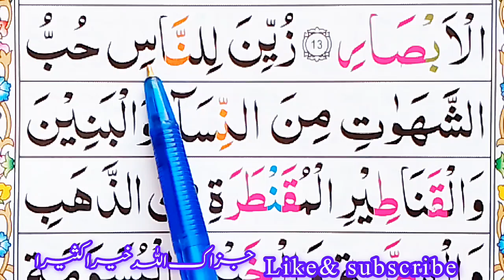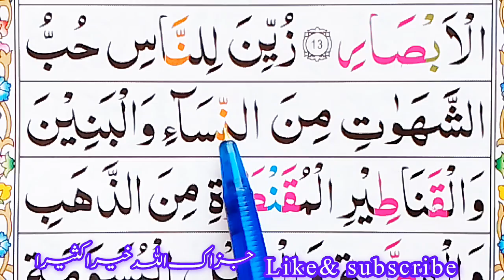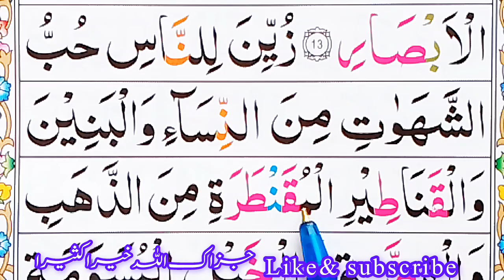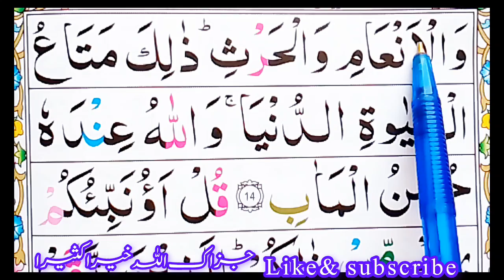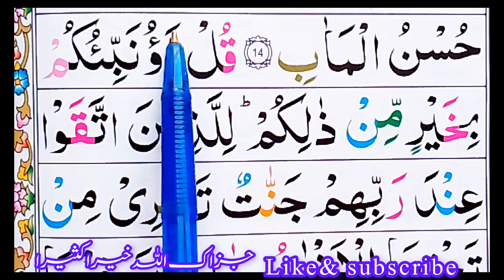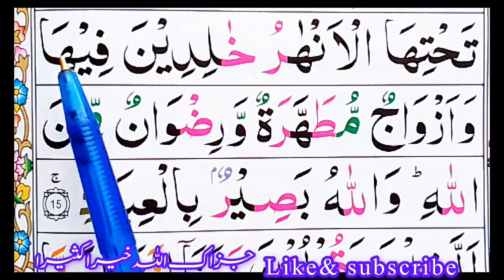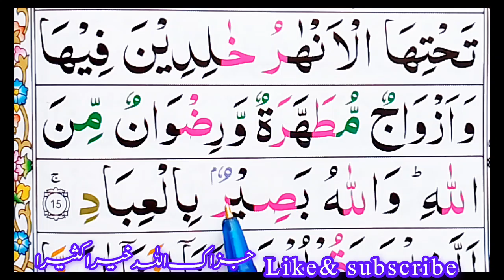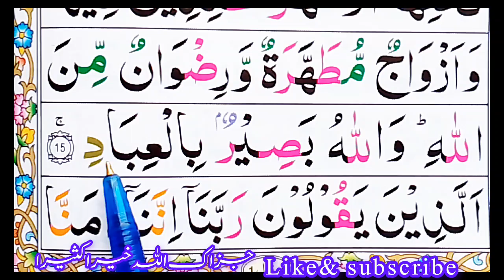Surah Al Imran with Tajweed Part 6/ Verses 13-17 /Hifz Karne Ka Asan Tarika / Para 3 \ Urdu / Hindi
Alhamdulillah Is Channel Pe Quran Pak Tajweed K Sath Sikhaya Jata Hai Or Harf ba Harf kar K tarteeb K Sath sikhaya Jata hai agr ap Quran Pak seekhne ka shoq rakhte hen to hamarey is channel Ko subscribe karden jazakallah

الحمد للہ اس چینل ہے قرآن پاک آسانی سے سکھایا جاتا ھے اور روزانہ وڈیو اپلوڈ کی جاتی ھے آپ اگر روزانہ مکمل وڈیو سن لیا کریں گے تو ان شاء اللہ تعالیٰ قرآن پاک تجوید کے ساتھ سیکھ جائیں گے ان شاء اللہ تعالیٰ

القرآن - سورۃ نمبر 3 آل عمران

قَدۡ كَانَ لَـكُمۡ اٰيَةٌ فِىۡ فِئَتَيۡنِ الۡتَقَتَا ؕ فِئَةٌ تُقَاتِلُ فِىۡ سَبِيۡلِ اللّٰهِ وَاُخۡرٰى كَافِرَةٌ يَّرَوۡنَهُمۡ مِّثۡلَيۡهِمۡ رَاۡىَ الۡعَيۡنِ‌ؕ وَاللّٰهُ يُؤَيِّدُ بِنَصۡرِهٖ مَنۡ يَّشَآءُ  ‌ؕ اِنَّ فِىۡ ذٰ لِكَ لَعِبۡرَةً لِّاُولِى الۡاَبۡصَارِ ۞
Surah Aal E Imran verse 02, Surah Aal E Imran verse 14,
المه اللهُ لَا إِلَهَ إِلَّا هُوَ الْحَيُّ الْقَيُّومُ نَزَّلَ عَلَيْكَ
سورت آل عمران رکوع 01 تلاوت سورت آل عمران تلک الرسل پاره
تلاوت قرآن سیکھیں
Chapter 03,
Para 03,
Parah 03,
Surah 02,
Learn Surah Aal E Imran,
Learn sorat Aal E Imran,
Learn surah Aal E Imran word by word,
Learn surah Aal E Imran verses Easily
Learn Quran recitation, Learn quran easily at home,
Learn Quran easily, Learn Quran easy way,
सूरह अल ए इमरान अयाह -14,
सूरह अल ए इमरान छंद -14
एक्स
सूरह आल ए इमरान एपिसोड 14,
सूरह अल ए इमरान पाठ 14,
सूरह अल ए इमरान आयत 01,
सूरह आल ए इमरान आयत 02, सूरह आल ए इमरान आयत 03,